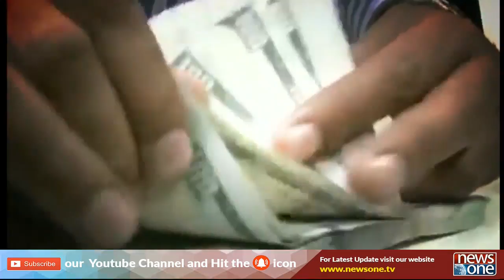Awaz e Pakistan | 02-July-2019 | Siasat, Maeeshat Aur Maashrat..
Awaz e Pakistan | 02-July-2019 | Siasat, Maeeshat Aur Maashrat.. Riasat Ko Darpesh Buniyadi Challenges Kya?